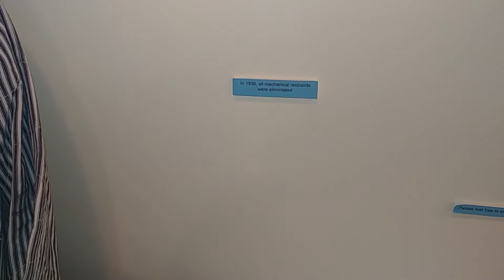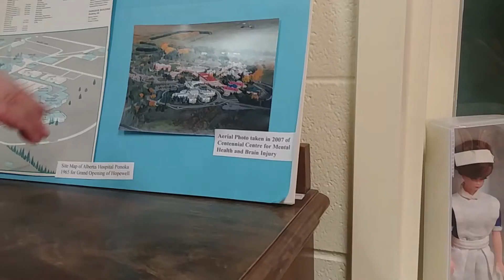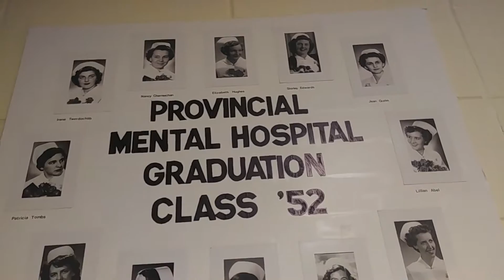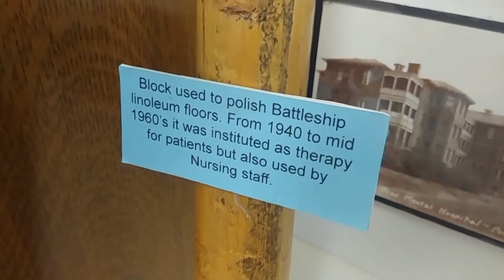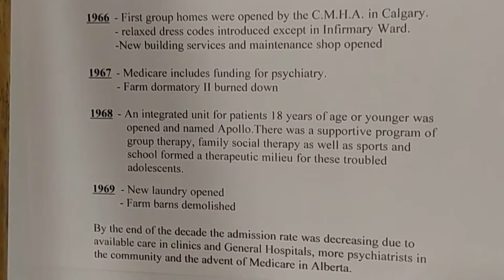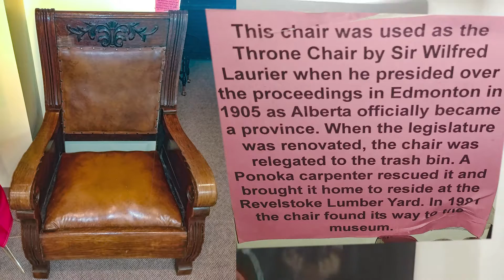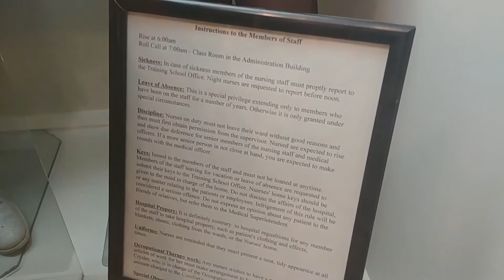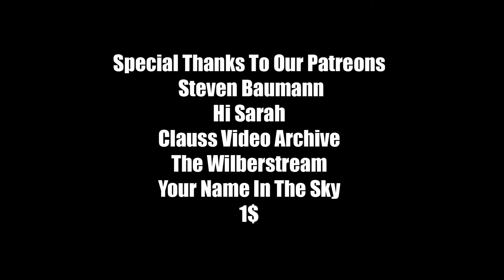Ponoka Mental Hospital Museum at Fort Ostell Museum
Sorry for the audio clicks, we came right near closing and I honestly didn't expect the lady to be so awesome; so I tried to just get as much of her and the place as I could.
I honestly can't recommend this place enough though, and in the future I'm going to pester these ladies again so be excited for that. Its also a two part museum, with the other section being dedicated to settlers and a fort that once stood at the location.

Thank you to my patrons for tolerating my meness.
Heavy Heart, Slow Jam, Perspectives